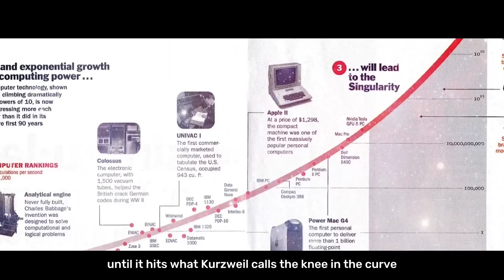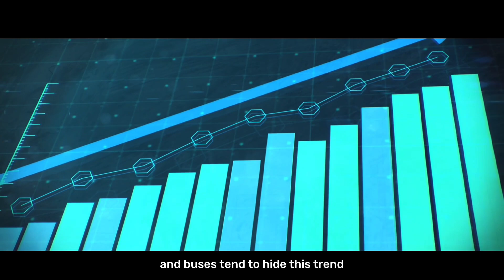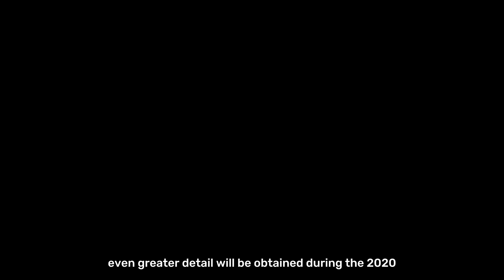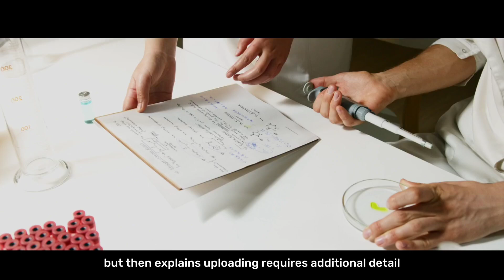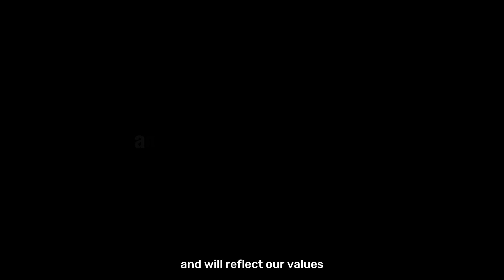Ray Kurzweil says We'll Reach IMMORTALITY by 2030 | The Singularity IS NEAR - Part 2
Ray Kurzweil - The Singularity IS NEAR - part 2! We'll Reach IMMORTALITY by 2030
Get ready for an exciting journey into the future with Ray Kurzweil's The Singularity IS NEAR - Part 2! Join us as we explore the awe-inspiring possibilities of what could be achieved before 2030, including the potential for humans to reach immortality. We'll dive into the incredible technology that could help us reach this singularity and uncover what the implications of achieving immortality could be. Don't miss out on this fascinating insight into the future of mankind!
In his book "The Singularity Is Near", futurist and inventor Ray Kurzweil argues that we are rapidly approaching a point in time known as the singularity. This refers to the moment when artificial intelligence and other technologies will become so advanced that they surpass human intelligence and change the course of human evolution forever.

Kurzweil predicts that by 2030, we will reach a crucial milestone in our technological progress: immortality. He bases this prediction on his observation of exponential growth in various fields such as genetics, nanotechnology, and robotics, which he believes will culminate in the creation of what he calls "nanobots".

These tiny robots, according to Kurzweil, will be capable of repairing and enhancing our bodies at the cellular level, effectively making us immune to disease, aging, and death. Additionally, he believes that advances in brain-computer interfaces will allow us to upload our consciousness into digital form, effectively achieving immortality.

Kurzweil's ideas have been met with both excitement and skepticism. Some people see the singularity as a moment of great potential, a time when we can overcome our biological limitations and create a better future for humanity. Others fear the singularity, believing that it could lead to the end of humanity as we know it.

Regardless of one's opinion on the singularity, there is no denying that we are living in a time of rapid technological change. The future is uncertain, and it is impossible to predict with certainty what the world will look like in 2030 or beyond. However, one thing is clear: the singularity, as envisioned by Kurzweil and others, represents a profound shift in human history, one that will likely have far-reaching implications for generations to come.

0:00 Intro
0:30 What happens after Singularity is reached?
0:53 The date of the Singularity
2:15 The Human Genome Project
2:27 Kurzweil predictions on Computational Capacity
3:17 Kurzweil predictions on The Brain
5:20 Kurzweil predictions on Genetics Nanotechnology
6:50 Kurzweil predictions on Human Life
8:15 Ray Kurzweil suggestions for us
8:34 Kurzweil's idea of God
10:00 Outro

The Singularity Is Near: When Humans Transcend Biology - Ray Kurzweil
The Singularity Is Near (2010) Movie